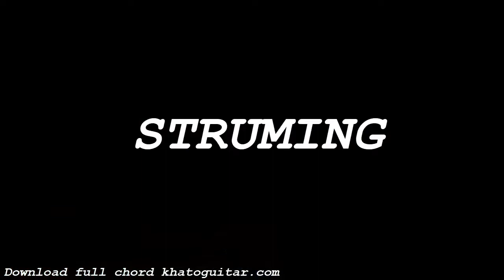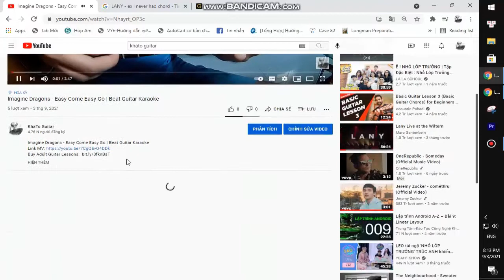PALAYE ROYALE - Paranoid | Guitar Tutorial